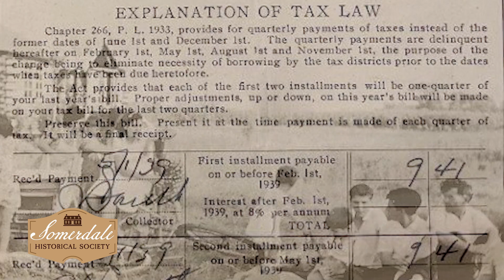The History Of The Warwick Tavern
The story of how what is known today as The Warwick Tavern came to be.